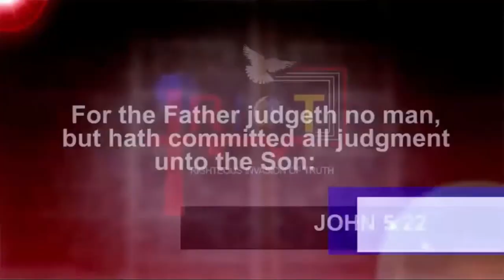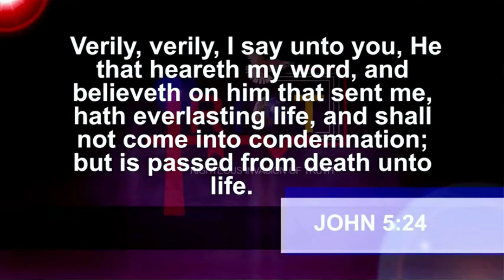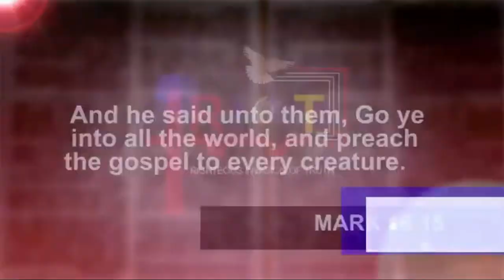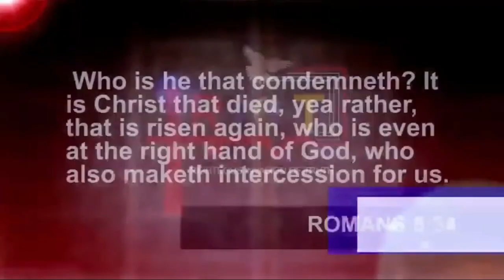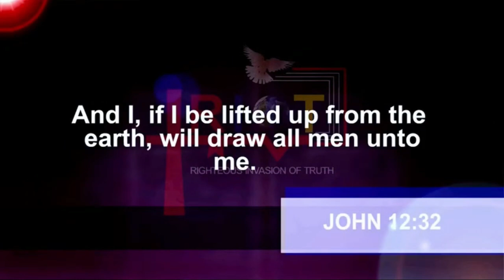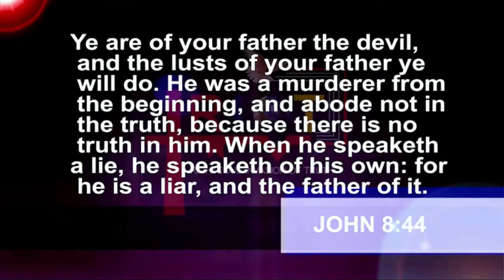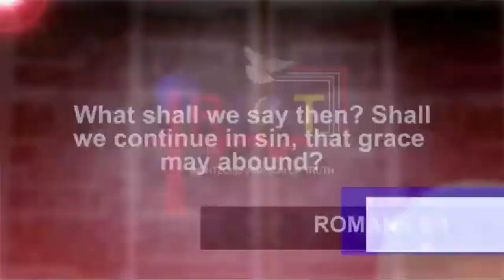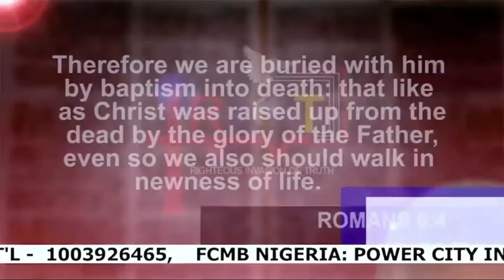The Concept Of God's Judgment & The Judgment Day Prt.2 | Dr. Abel Damina